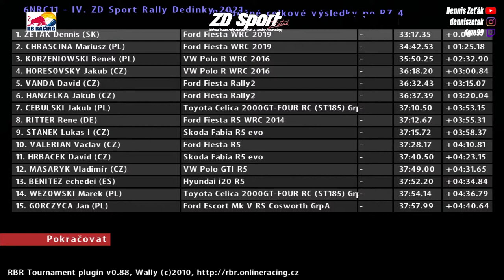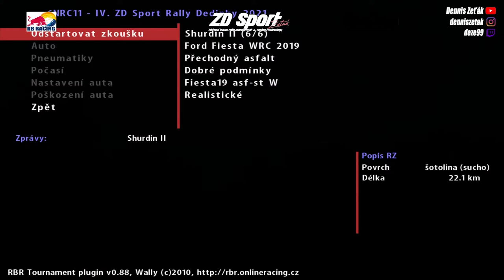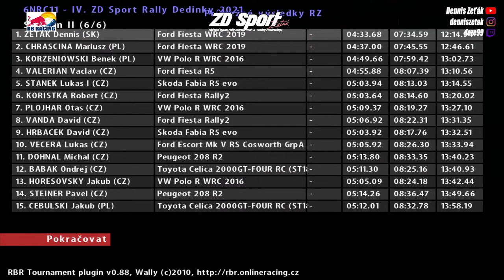RBR - 6NRC11 - IV. ZD Sport Rally Dedinky 2021 1st LEG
RESULTS

My tools:
Wheel Thrustmaster T300rs, using 450°
addon Thrustmaster Sparco rally wheel
Pedals Thrustmaster T3PA pro, using spring mode
Shifter Thrustmaster Th8RS, using sequential as handbrake
Custom chassis

My pc:
Monitor AOC CQ32G1 1440p 144hz 1ms
Graphic MSI RTX 2070
RAM Kingston HyperX Fury DDR4 3333mhz
PowerSupply Seasonic FOCUS PLUS Gold 650w